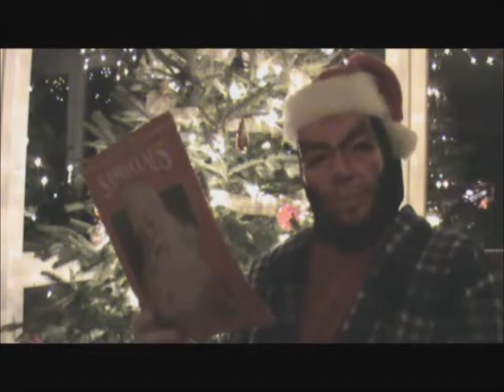Merry Christmas William Tapley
The Devil has wants to wish a very merry Christmas to William Tapley aka "the third eagle of the apocalypse and the co-prophet of the end times."

Originally uploaded on December 18, 2010. The original is linked below as a response.